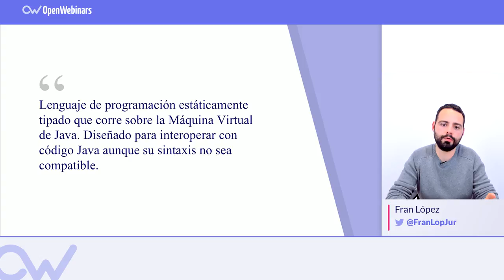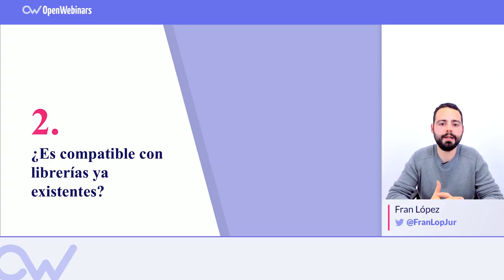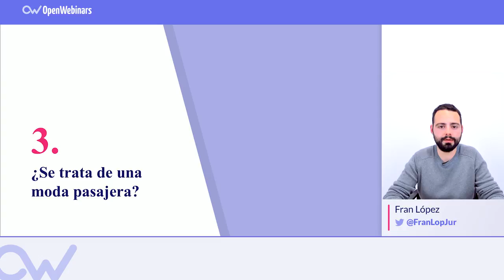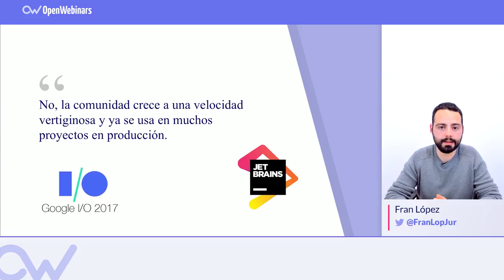QUÉ ES KOTLIN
Conoce qué es Kotlin y sus características, el lenguaje open source que está desbancando a Java como lenguaje para desarrollar aplicaciones nativas para Android.►► Suscríbete para aumentar tus conocimientos en Kotlin

ÍNDICE:
1 # Qué es Kotlin - 0:17
2 # ¿Es compatible con librerías ya existentes? - 0:59
3 # ¿Será una moda pasajera? - 1:56
4 # Consejos finales - 3:03